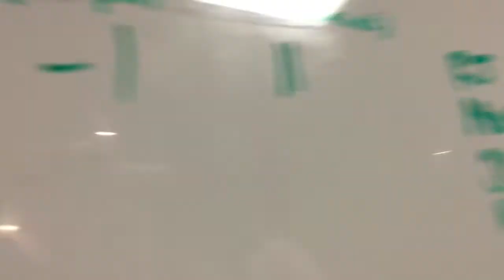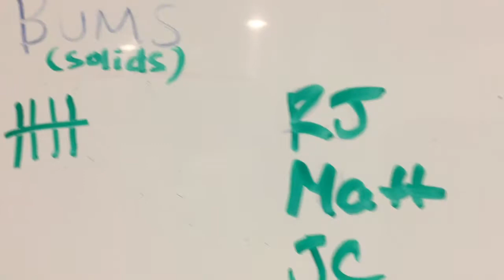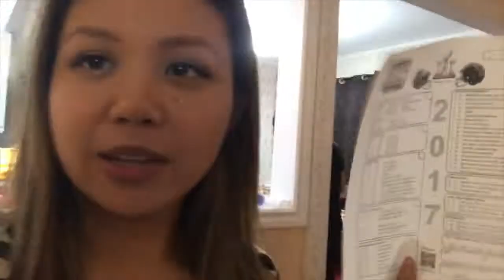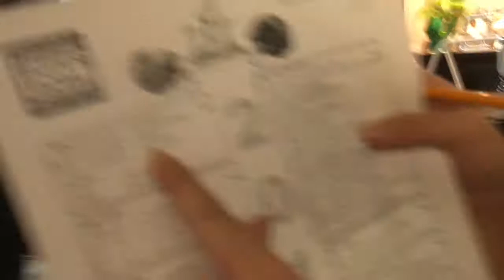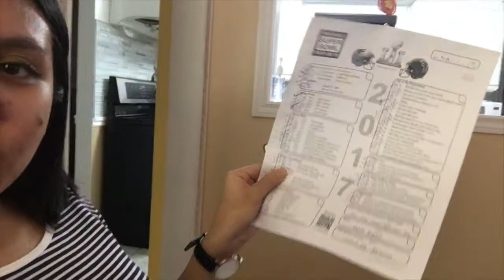SNOOKBALL AND WHO WON THE SUPER BOWL BET?? | vlog #7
Watch us play snookball for the first time! And guess who wins the Super Bowl bet???

We're your favourite vlogging family and we love sharing our lives with you!

We're a vlogging family and we love sharing our lives with you!